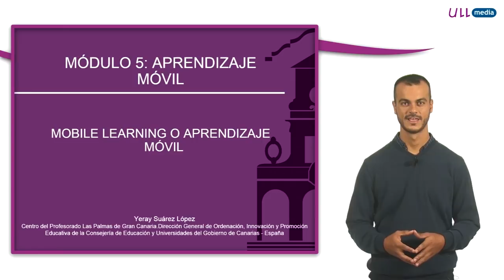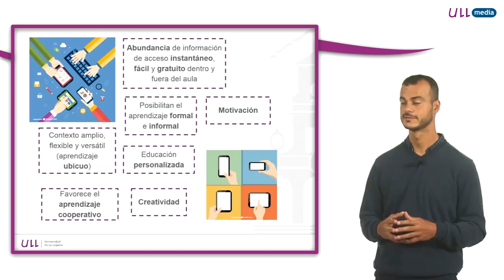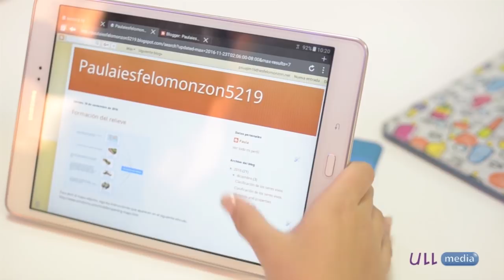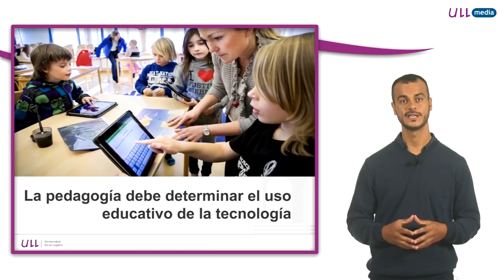5.1 Aprendizaje móvil o mobile learning Ventajas educativas e inconvenientes del aprendizaje movil